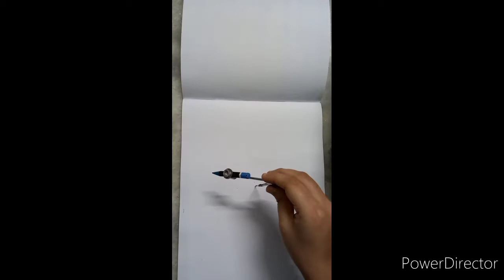How to father's day mandala art?? Step by step father and daughter mandala art||Father's day special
fathers day
mandala art
step by step
for beginner